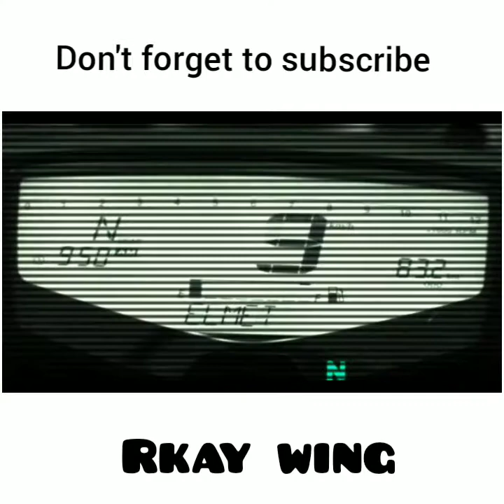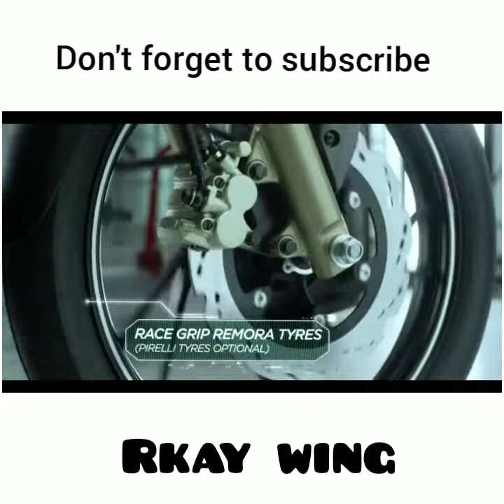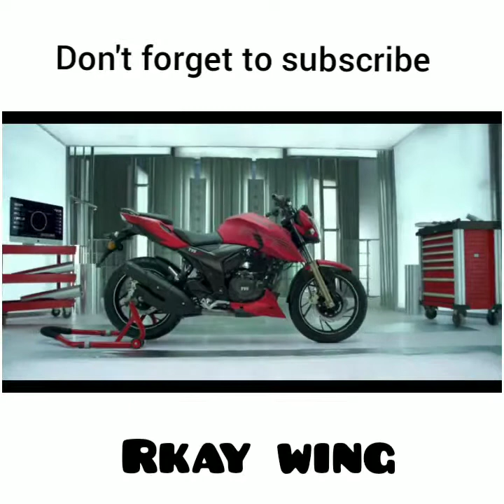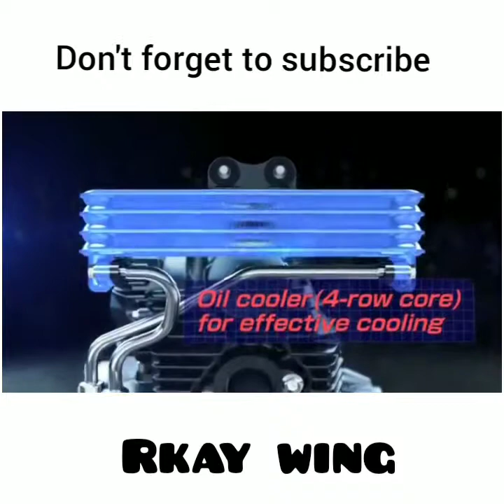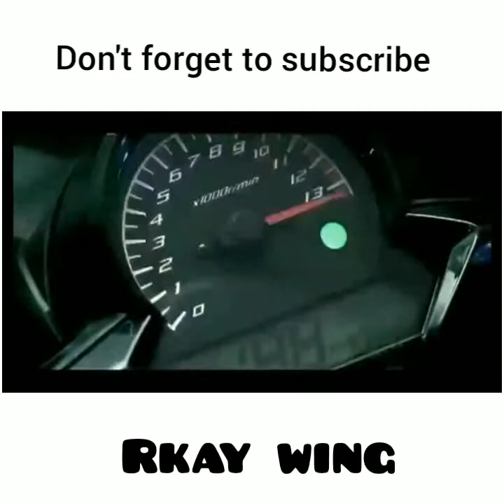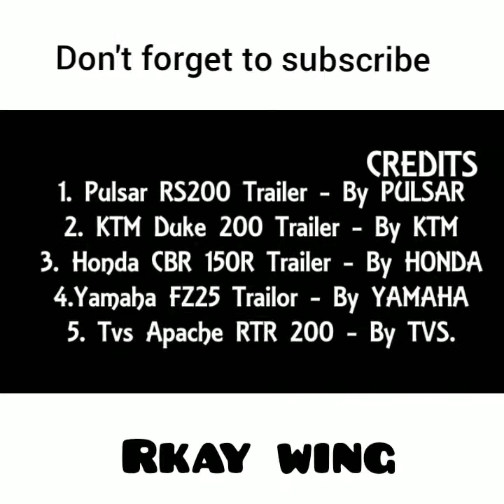Top 5 Bike's Under 1.5 lakhs in India 2017/18 | pulsar | KTM | Yamaha | Honda | TVS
Hey Hello wassup everybody ke xha I'm Rkay and You are watching wing... Rkay wing ✌️✌️

Credits -
1. Pulsar RS200 Trailer - By PULSAR
2. KTM Duke 200 Trailer - By KTM
3. Honda CBR 150R Trailer - By HONDA
4.Yamaha FZ25 Trailor - By YAMAHA
5. Tvs Apache RTR 200 - By TVS.